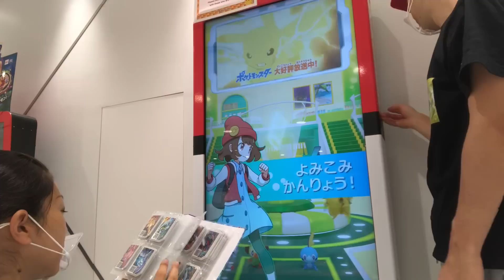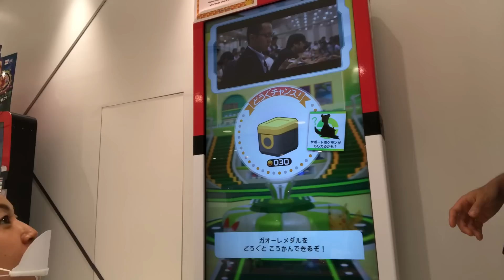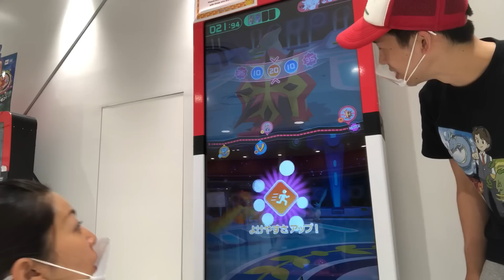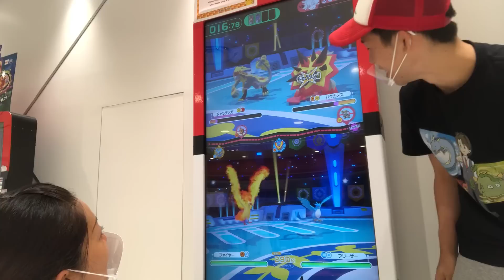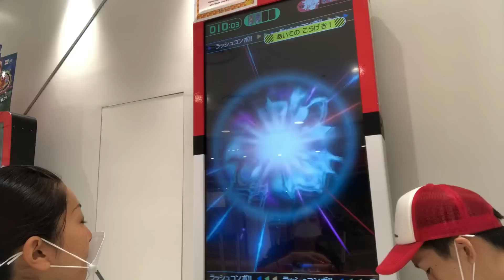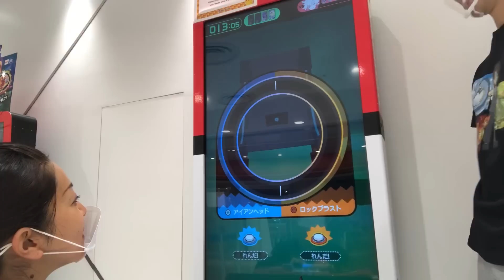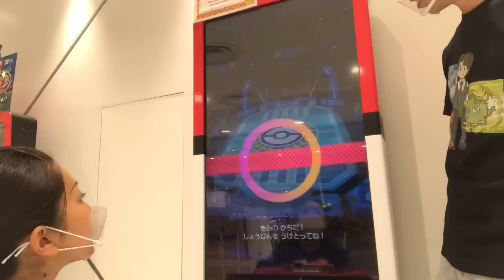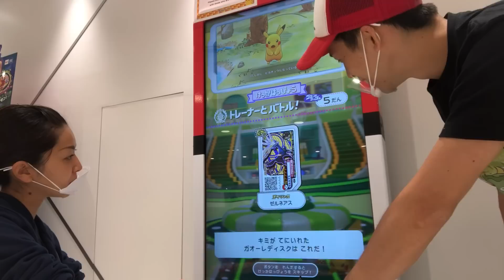最後のバトル！！でんせつのラッシュコンボわざを使ってくる！ポケモンガオーレ グランドラッシュ5だん トレーナーとバトル ゲーム実況